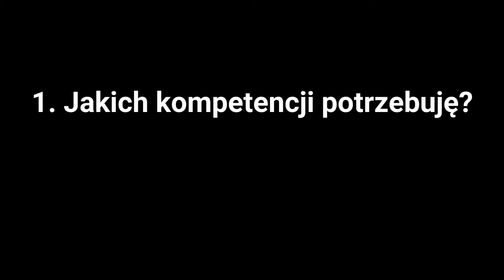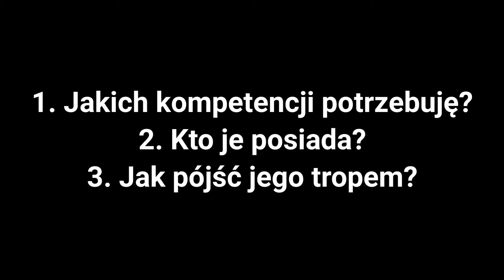Jak szukać wzoru do naśladowania? [1-minutowy Fruga #254]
Moje książki są w ciągłej sprzedaży online na Zaprszam!